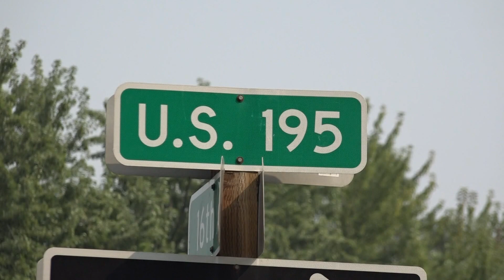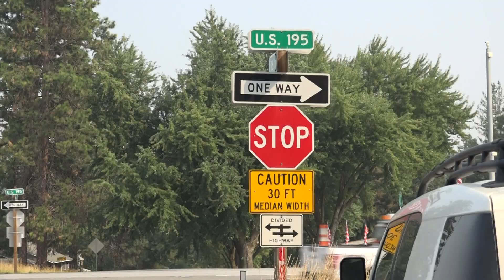Residents living near highway 195 support building moratorium in area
Spokane City Council passed a building moratorium for the Latah/Hangman and Grandview/Thorpe neighborhoods. Now, citizen reactions are rolling in.